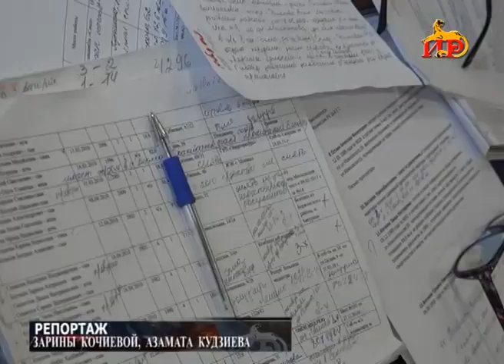Распределение жилья продолжается . В Цхинвале вручат ключи следующей партии очередников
У сотрудников Жилищной комиссии при администрации Цхинвала горячая пора. Они работают в авральном режиме. Ведь задача поставлена непростая - необходимо выделить среди оставшихся очередников тех, кому вручат ключи в многоэтажном доме по улице Героев. Часть жилья уже распределена. Сейчас речь идет о последней сотне квартир. Кстати, в скором времени счастливых владельцев квартир станет еще больше –  будут сданы дома и в микрорайоне Царз.